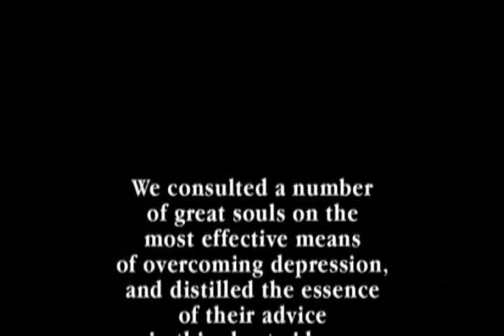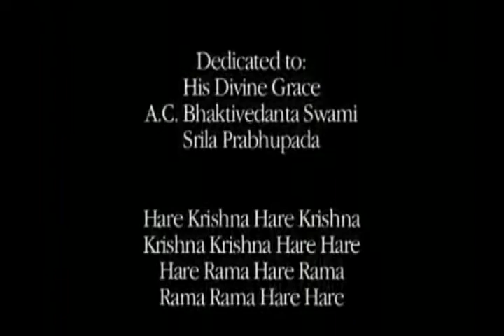H.G. Chitsukhananda 1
Lecture by H.G. Rajarsi Dasa